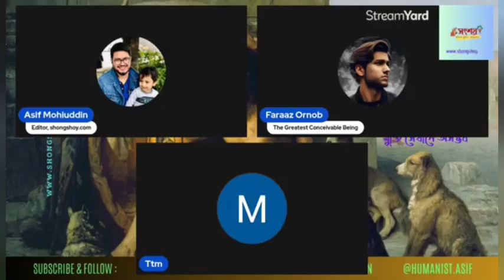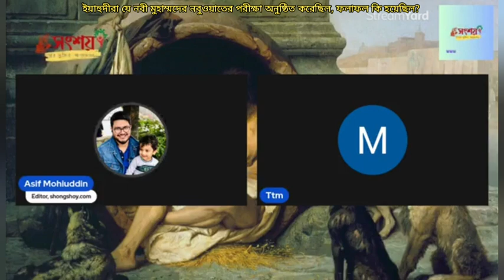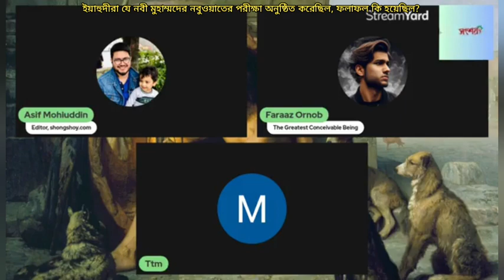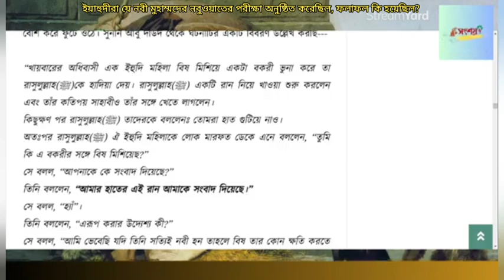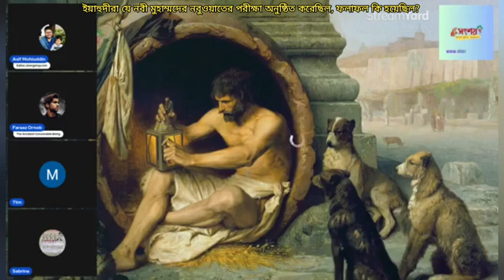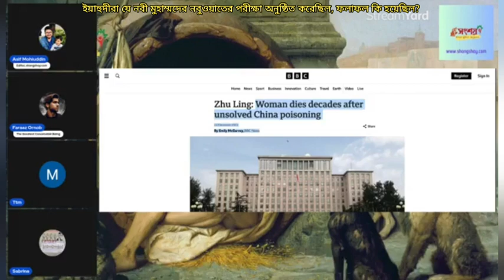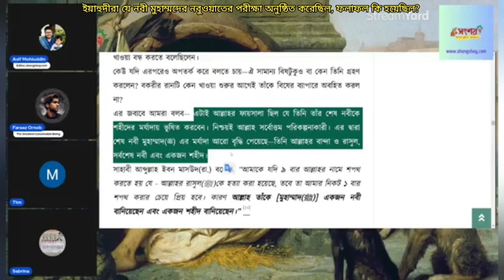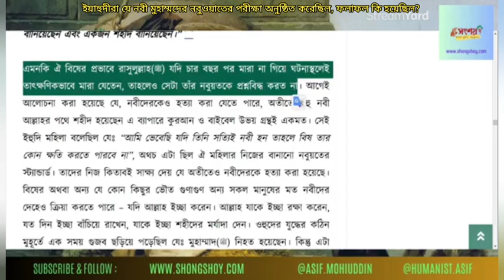ইয়াহুদীরা যে হজরত মুহাম্মদের নবুওয়াতের পরীক্ষা অনুষ্ঠিত করেছিল, শেষ ফলাফল কি হয়েছিল?